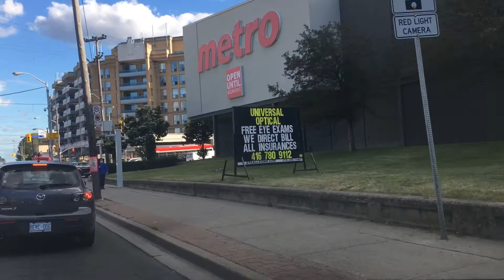#40 НА МАШИНЕ ПО ТОРОНТО == TORONTO ON THE CAR COVID-19 CORONAVIRUS VACCINATION TIMES VLOG